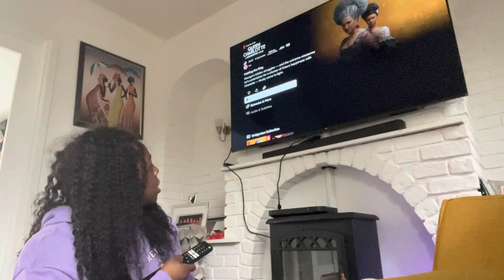Queen Charlotte: A Bridgerton Story Reaction | Ep 4 | Binge with me - He didn’t deserve this!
Episode 4 was difficult to watch!

King George went through a lot 😭